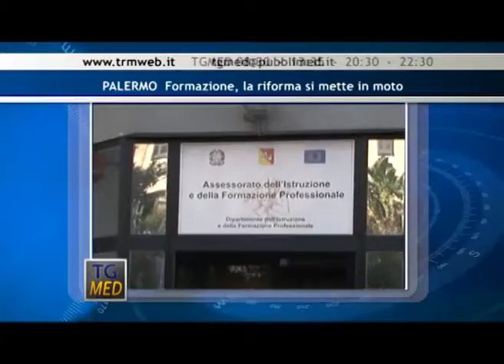Tg Med Flash pomeriggio 3 Giugno